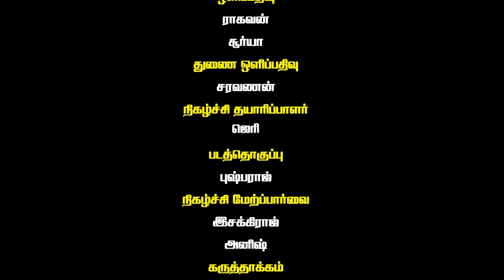திருமண வயதில் நரம்பு தளர்ச்சி போன்றவற்றை தடுக்க செய்ய வேண்டியவை | நோயின்றி வாழ | GEM TV